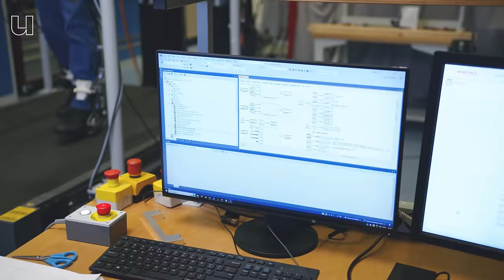Hoe zorgt dit apparaat ervoor dat je niet meer valt?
Wat hebben Terminator, RoboCop, Darth Vader en Iron Man met elkaar gemeen? Het zijn allemaal cyborgs. Mensen die sneller en sterker zijn gemaakt met machine-onderdelen. En wie denkt dat ze alleen in sciencefictionfilms voorkomen, heeft dat mis. Herman van der Kooij, biomechatronisch ingenieur aan de Universiteit Twente maakt namelijk dit soort mechanische onderdelen voor mensen. En die testen wij uit. Met hem beantwoorden we de vraag: kunnen we onszelf met machine-onderdelen ombouwen tot supermensen? Dat scenario is namelijk dichterbij dan je denkt.

Tegelijkertijd vragen wij ergens anders op de campus filosoof Jan Peter Bergen of mensen ombouwen tot cyborgs wel een goed idee is. Zijn antwoord zou je nog wel eens kunnen verassen…

0:00 Cyborgs: half mens, half machine
1:18 Kunnen we een superstagiaire maken?
1:50 Transhumanisme: waarom zouden we het menselijk lichaam willen upgraden?
2:20 We zijn al verweven met technologie
2:45 Bionische (robot) hand als vervanging voor geamputeerde handen
3:30 Spieractiviteit meten en bewegingen berekenen
4:10 Hoe word je sneller?
4:30 Met een hersenchip word je sneller
5:00 Hoe word je sterker?
5:08 Met een exoskelet wordt je twee keer zo sterk
5:40 Medische toepassingen
5:52 Exoskeletten voor stukadoors
6:35 Balans verbeteren met een enkel exoskelet
7:40 Hoe voelt het om te lopen in een exoskelet?
7:55 De reactietijd van ons lichaam is erg traag
8:22 Balans test met VS zonder het exoskelet
9:00 Betere stabiliteit voor ouderen
9:50 We hebben een superstagiare!
10:00 Moeten we onszelf willen upgraden?
10:40 Door upgrades wordt onze samenleving ongelijker
11:20 Waarschuwing: kwaadaardige superstagiairs!